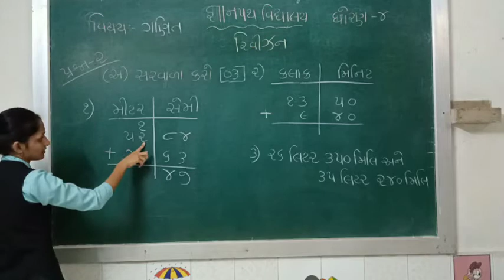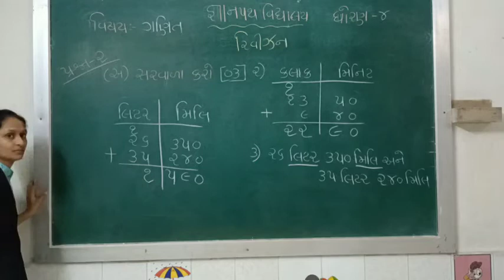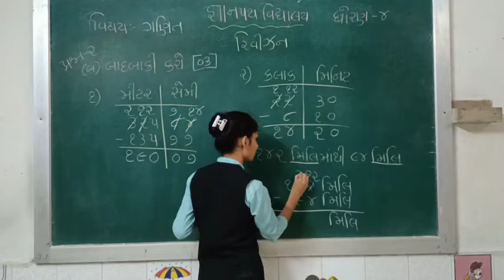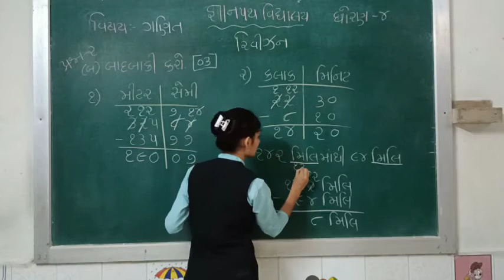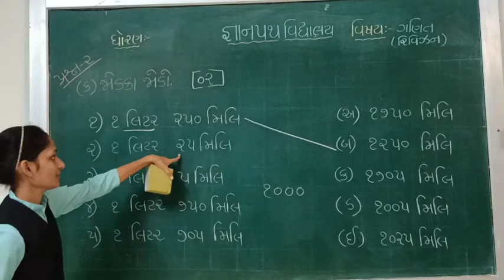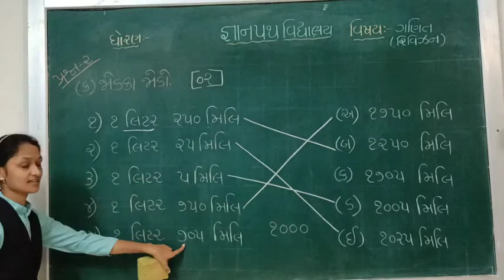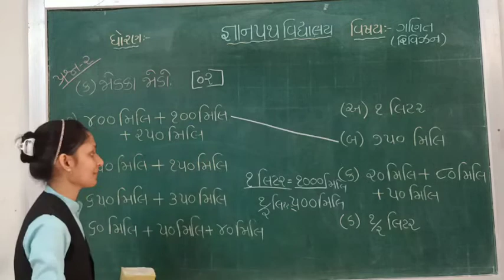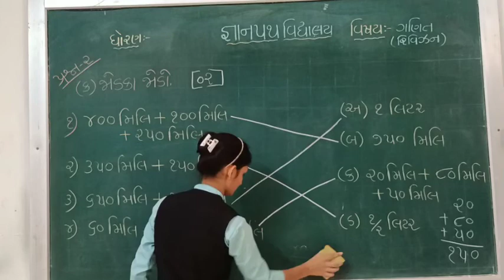gyanpathschool ઘોરણ-4 ગણિત રીવીઝન